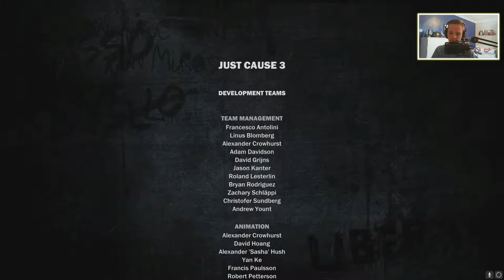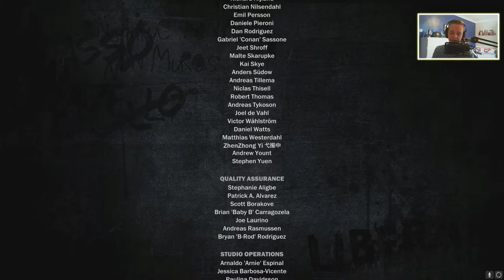Just Cause | Part Thirty Three | The General Is No More